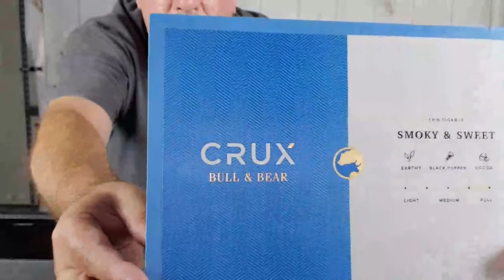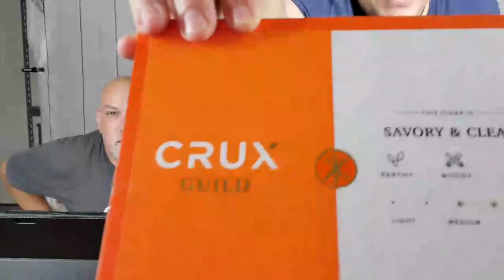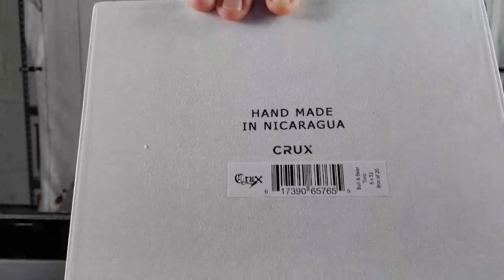Tales From The Lounge - Cigar Company Spotlight Crux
Join Chris and I as we do a dive into the history and creation of Crux cigars. Cigars, Scotch, and education...Why wasn't high school this cool? Catch us live on Wednesdays 7pm CST on Twitch and ask us questions.